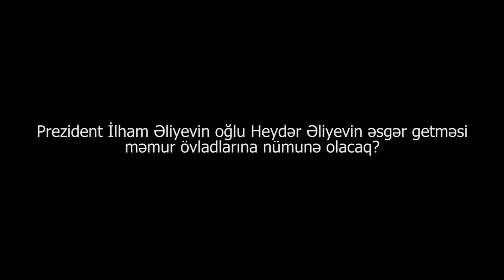"Guya Paşinyanın oğlu adi sıravi əsgər kimi əsgərlik edir ki? Bu bir populizm idi"-Tural Abbaslı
"Ağ Partiya" sədri Tural Abbalı: Heydər Əliyevin əsgər getməsi çox gözəl bir addımdır və böyük nümunədir. Yəni bu o deməkdir ki, dövlət başçısının oğlu belə əsgər gedirsə demək hamı getməlidir.
Paşinyan demişdi ki, mənim oğlum Qarabağdadı ancaq İlham Əliyevin oğlu paytaxtdadır. Burda bir az popurizm var. Çünki Paşinyanın oğlunun hansı hissədə olduğu belə bilinmir!".